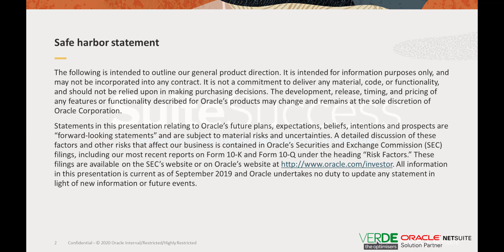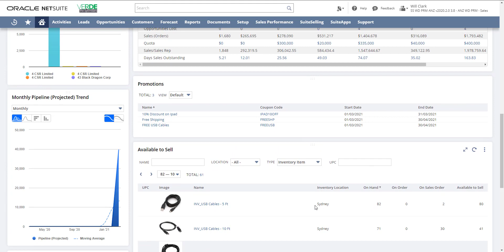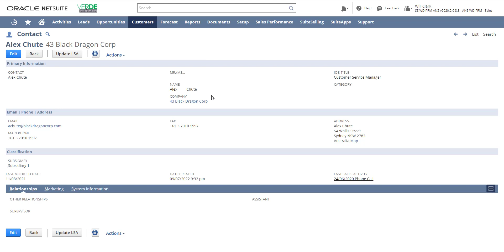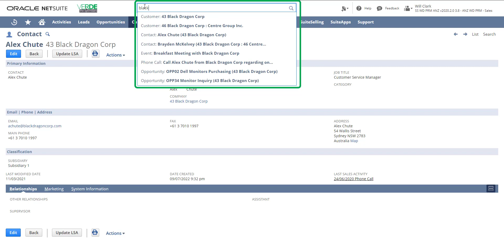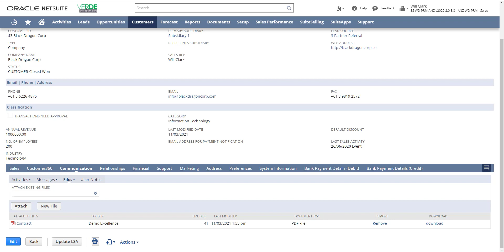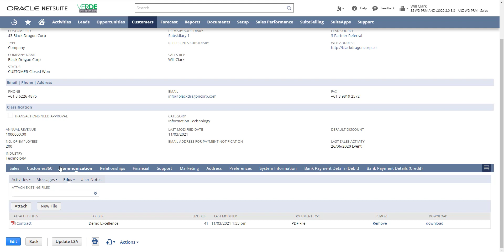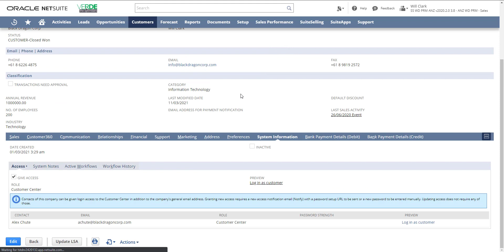NetSuite Order to Cash: 360 and Customer Management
NetSuite SuiteSuccess Wholesale & Distribution - Finance & Accounting